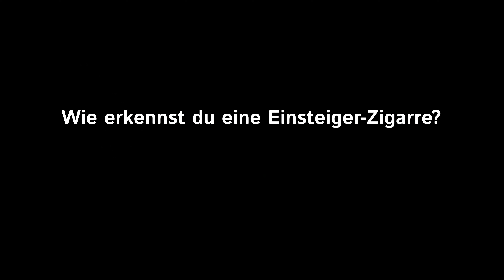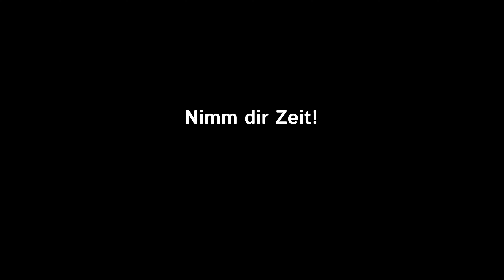Empfehlungen für Einsteiger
Viele Einsteiger fragen sich: «Mit welcher Zigarre soll ich mit dem Zigarrengenuss anfangen? Auf was sollte ich achten, wie erkenne ich die passenden Zigarren und gibt es sonst noch Tipps zu der Auswahl?».
Für alle diese Fragen sucht Christoph heute nach Antworten und Tipps & Tricks, so dass dir das etwas leichter fällt.